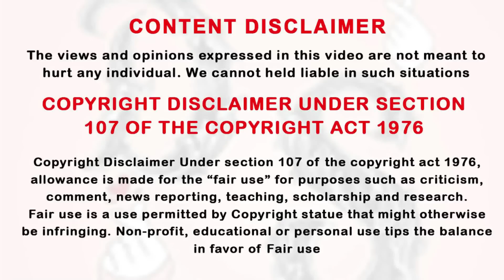பக்கா Romantic ஆனா ஆளுதான்யா நீ EP:13 | Historical School Romantic Drama | Drama Series Tamil Review